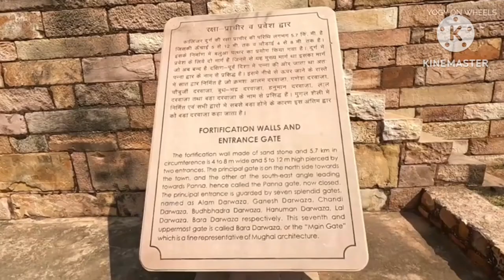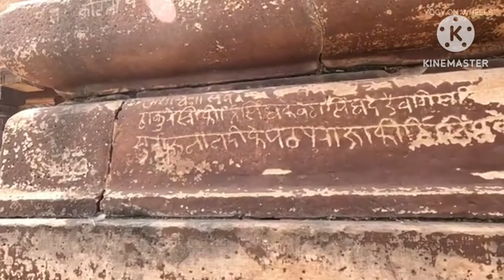grandeur of kalinjar forte/कलिंजर किले की भव्यता..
बांदा जिले में विन्ध्याचल पहाड़ियों पर एक किला है नाम है कालिंजर का किला।ये किला पहाड़ियों पर 5.7 किलो मीटर लम्बाई में व लगभग नौ सौ मीटर ऊचाई पर बना है। ये देश का सबसे बड़ा किला है। किले ने सदियों भारत के राजनीतिक और सांस्कृतिक परिदृश्य को बदलते देखा है।छटी शताब्दि में चंदेल शासक परमादित्य देव द्वारा बनवाया गया यह क़िला चंदेल वंश के शासन काल की भव्य वास्तुकला का उत्कृष्ट उदाहरण है...

Youtube.com/@glimpseonhistory.

@chandel dynastycapital of chandel. @dynastychandel vansh history in hindi .
@chandel vansh in hindi.